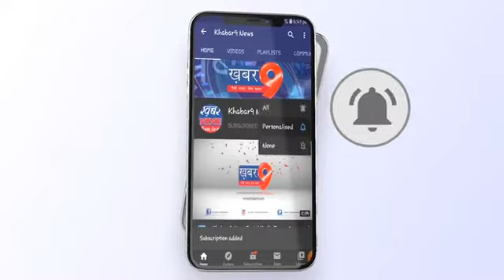शहीद वीरांगना अवंती बाई लोधी की 189 वी जयंती मनाई गई